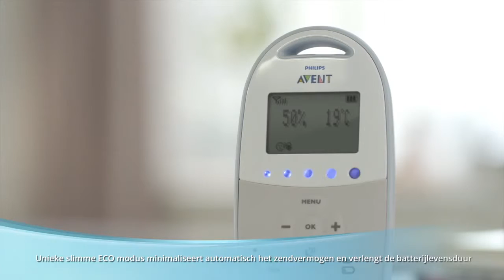Philips Avent SCD580 DECT babyfoon De betrouwbaarste verbinding met je baby